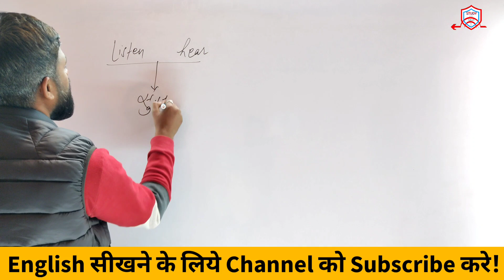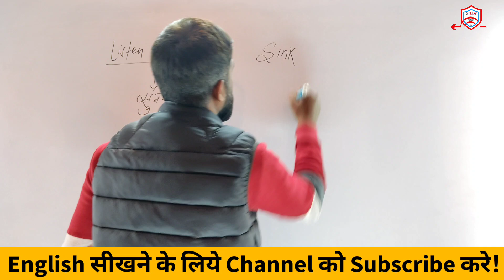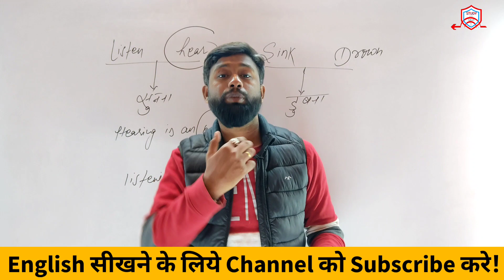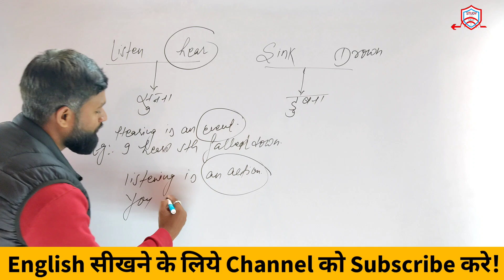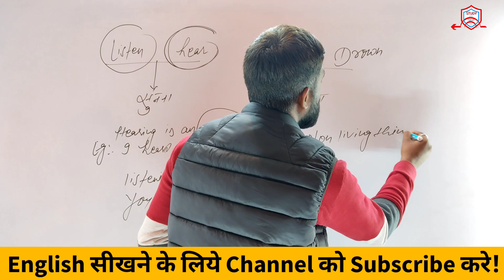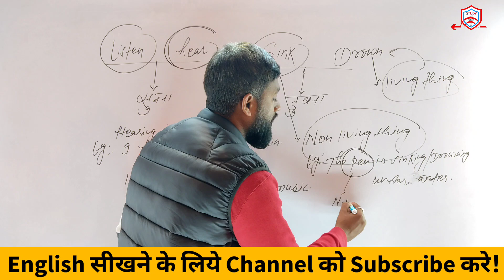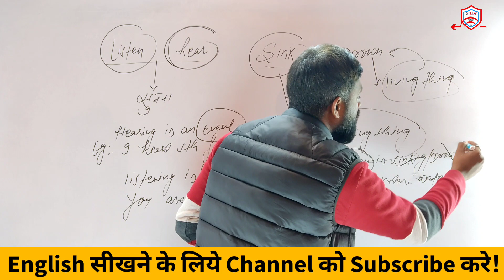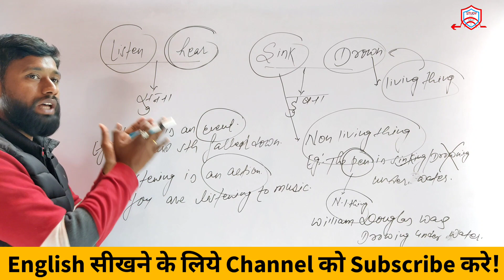Difference between Listen & Hear , Sink & Drown ..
after watching this video you will come to know how to use these words properly ..